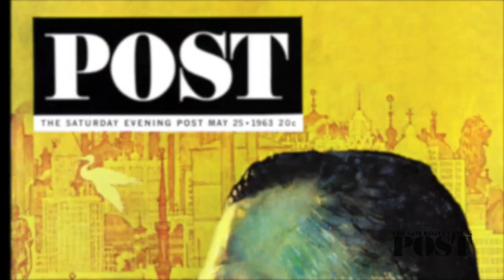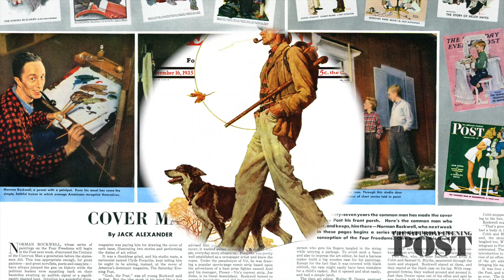Rockwell Video Minute: Wanderlust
Norman Rockwell often yearned to get away from work, a longing reflected in many covers, but none more so than the image of a hiker with his faithful dog.